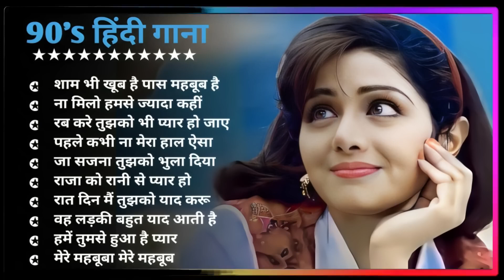90’S Old Hindi Songs💘 90s Love Song💘 Udit Narayan, Alka Yagnik, Kumar Sanu songs Hindi Jukebox songs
90’S Old Hindi Songs💘 90s Love Song💘 Udit Narayan, Alka Yagnik, Kumar Sanu songs Hindi Jukebox songs

80's Ke Superhit Gane II 80's Superhits II Bollywood Romantic Songs II Old is Gold II Evergreen Old Song II Bollywood Old Romantic Songs II 60's_70's_80's Super hit Songs II Golden Hits II Old Hindi Songs II Bollywood Old Hindi Songs II Old Is Gold II Old Melodies II Evergreen Old Songs II Old Heart touching Song II Bollywood Love Songs II Golden Hits II Old Memory II Bollywood Classics II Best Of Lata Mangeshwar_Suresh Wadekar_anuradha Paudwal_Manhar Udhas_Mohd. Aziz Etc..